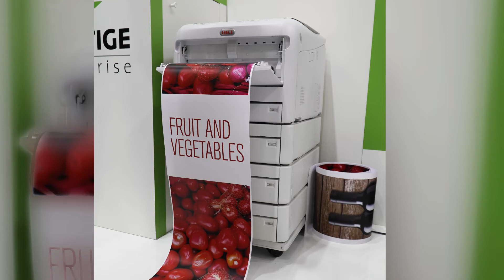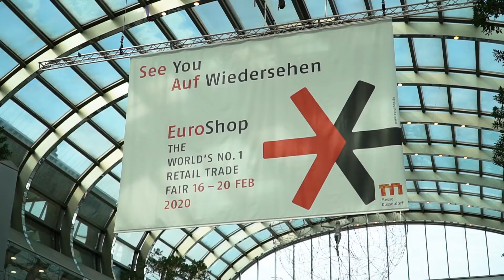EuroCis2019: OKI baut Portfolio für den Einzelhandel aus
Auf der EuroCis 2019 können sich Messebesucher einen Überblick über zukunftsweisende Lösungen für Marketing am Point of Sale (POS) verschaffen. Neben perfekt auf die Anforderungen der Retail-Branche zugeschnittenen Drucklösungen von OKI erwarten die Besucher zahlreiche anschauliche Beispiele digitaler Kundenkommunikation sowie innovative Ideen, die den Arbeitsalltag am POS erleichtern und perfektionieren. Im Video gibt es ein paar Impressionen zu sehen!!!